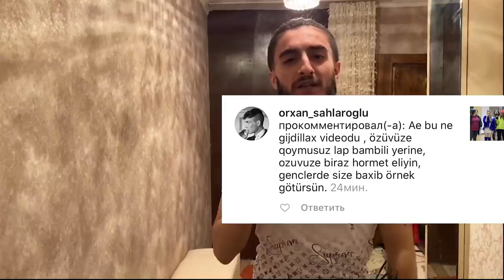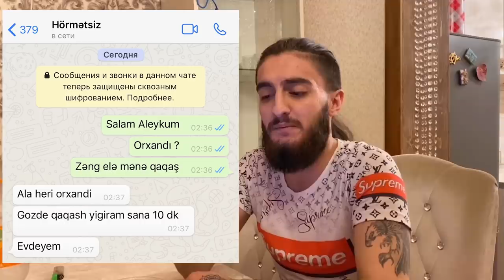Məni söyən izləyiciyə zəng elədim DAVA ÇIXDI !!!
İnstagramda məni izləməyi unutmayın :

• Videonu bəyənib şərh yazmağı unutmayın.. Nə qədər çox like olsa o qədər çox insanın qabağına çıxıb sözümüzü deyə bilərik..

• KANALA ABUNƏ OLMAĞI UNUTMAYIN ❤️